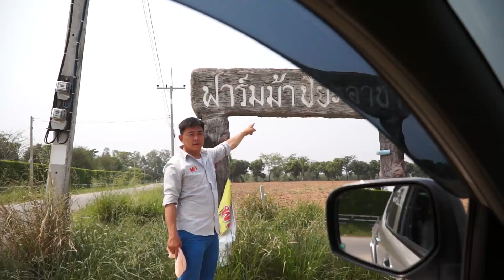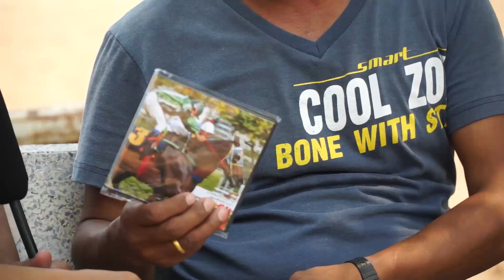Danthai New Season - สตอร์มคอมมานเดอร์#3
เรื่อง กิมมีซุกอยากไปดูลูกม้า
ถ่ายทำโดย แดนไท
เมื่อ 20 มีนาคม 2558
สถานที่ ปากช่อง
เพลงประกอบ Garage.mp3 จาก youtube.com